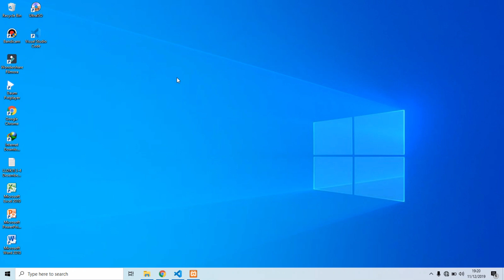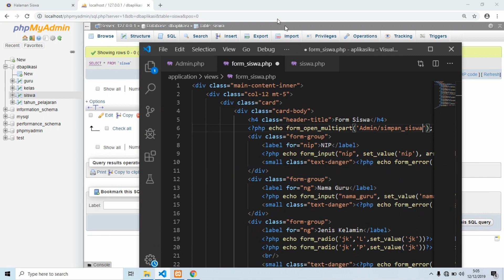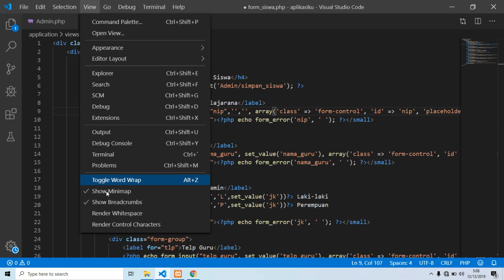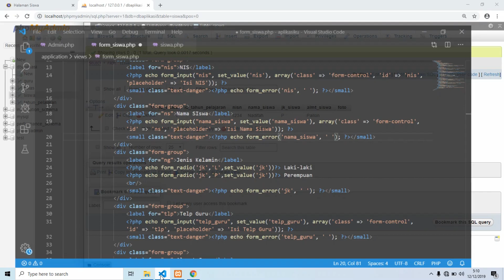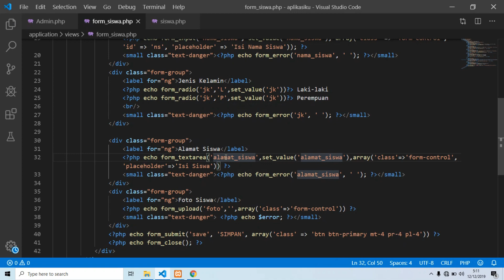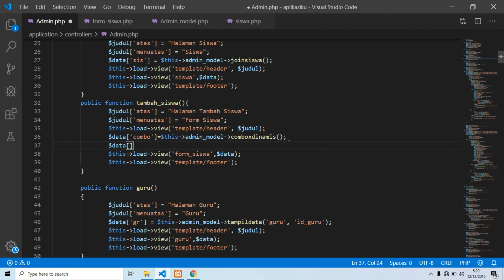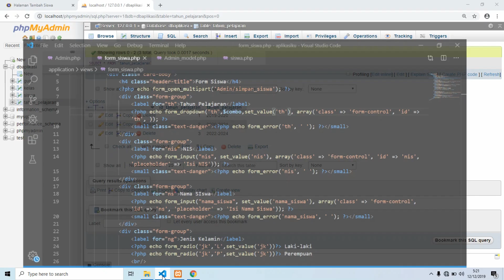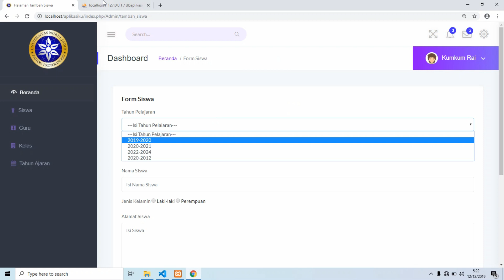#15 Pemula CI, From Zero to Hero, Tentang ComboBox Dinamis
Tutorial Pembelajaran Web Bagian ke 15, Silakan ikuti tutorial sebelumnya, agar lebih jelas.  Tentang ComboBox Dinamis